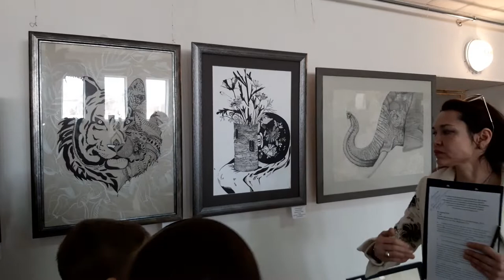СВЯТО ВЕСНИ ОЧИМА ДІТЕЙ 2020 РІК ПЕЧЕНІГИ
АлександрКриволап УКРАИНА СВЯТО ВЕСНИ ОЧИМА ДІТЕЙ 2020 РІК ПЕЧЕНІГИ Сьогодні 6 березня 2020 року в художній галереї імені Генріха Семирадського селища Печеніги проходить конкурс дитячого малюнку " Свято весни очима дітей"
Мета конкурсу:відкрити талановитих юних художників,якими міг пишатися наш геніальній земляк Г.Семирадський і ми.В конкурсі приймають участь діти трьох вікових категоріях:
       1 категорія від 5 до 8 років
       2 категорія від 9 до 12 років
       3 категорія від 13 до 16 років
Після огляду експозицій дитячих художніх робіт,голова журі оголосить переожців конкрсу.
Журі конкурсу:
Завідуюча художнім відділенням,член Національної спілки художників України комунального початкового спеціального мистецького закладу "Дитячої школи мистецтв № 6" міста Харкова - Вахрушева Тетяна Євгенівна
Члени журі:
Засновник приватної художньої галереї імені Г.І.Семирадского Мотузний С.І.
Директор комунального закладу "Печенізького ліцею ім.Г.Семирадского" Печенізької районної ради Харківської області-Помиляйко Оксана Олексіївна.
Заступник директора з навчально вихівних робіт,вчитель образование мистецтва Новобурлуцького навчально-виховного комплексу дошкільного навчального закладу Маренич Тетьяна Петрівна
Місцевий художник  Сурков А.В
 Місцевий художник  Сколотій М.С.
А також до Вашої уваги представлена виставка однолітків наших дітей художні роботи вихованців "Дитячої школи мистецтв № 6 " Міста Харкова " Чарівна Мелодія Фарб"
6:35 Дитяча школа мистецтв № 6 м. Харкова
7:00 Чарывна мелодыя Фарб